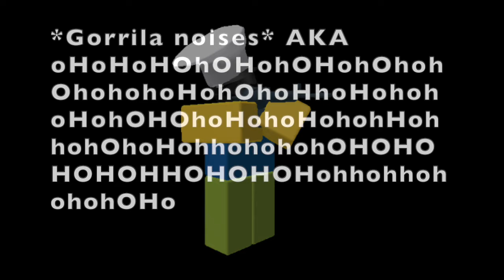What the John tower in TDS says